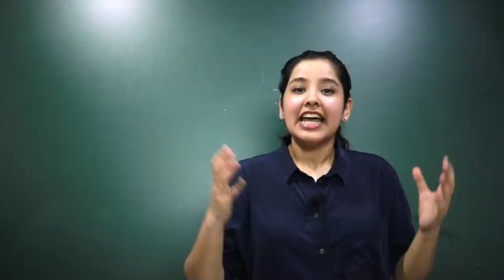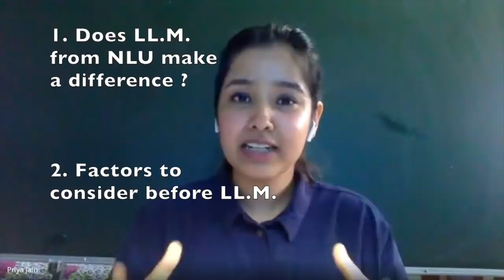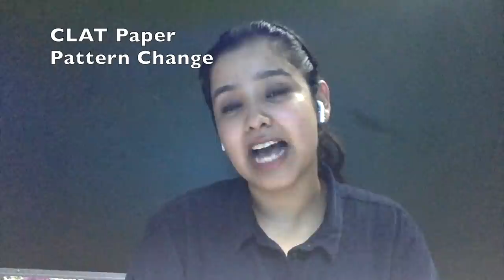Should you do an LL.M. after LL.B.? | Ft. Prof. Sidharth Chauhan, NALSAR | Everything about LL.M.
Hey Everybody! In this video, we will try to answer some questions around LL.M. With us today is Asst. Prof. Sidharth Chauhan who will be busting various Myths associated with CLAT and different LLM Programs.

Timestamps:
0:00 - Intro
1:07 - Personal Journey from Law Student to Professor
7:27 - LL.M. with or without experience?
9:34 -  Better colleges for LL.M (Does an NLU make a difference)
13:29 - LL.M for a Judicial Aspirant or a Lawyer
14:55 - Nepotism and the Legal Profession
19:10 - CLAT Paper Pattern Change
21:12 - Specialisations for better opportunities
22:51 - How to build a better CV
27:50 - Emerging Career Opportunities in LAW

For the new academic session, CLAT PG consortium has made a few changes to the CLAT PG 2020 exam pattern. This will feature an emphasis on the comprehension abilities of the students. It shall be of 120 minutes duration, with 120 objective-type questions carrying 1 mark each. There shall be a negative marking of 0.25 marks for every wrong answer. CLAT PG 2020 CRASH COURSE

This crash course is an online LLM course specially designed for the aspirants of CLAT PG LLM who wish to prepare in a smarter way. With a result-oriented approach, this CLAT PG course comprises.

-Based on the New CLAT 2020 Pattern
-Video and Text Support
-Complete and Detailed Understanding of the Subject
-Detailed Assessments on all subjects
-Accurate & Smart Visualization of Concepts
-Enhances the value of your preparation
-De-coding Recent Amendments and Enactments
-Landmark and Recent Case Studies
-Relevant and Up-to-date Information, All this and much more